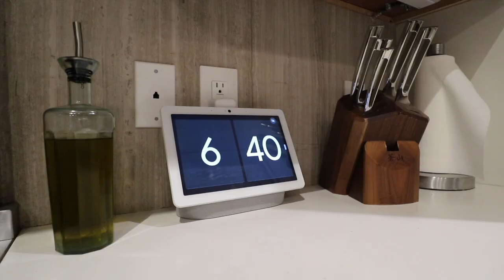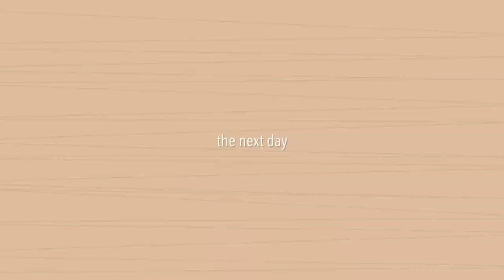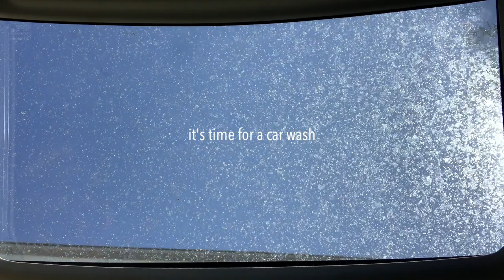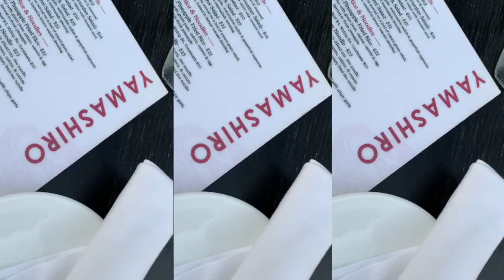Get Ready With Me For A Night Out!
Welcome back to the vlog! There's a lot going on in this one... some organizing, a long chat and then getting ready for a night out!

Soap dispenser

Clothing Brand:  @Parallel Apparel